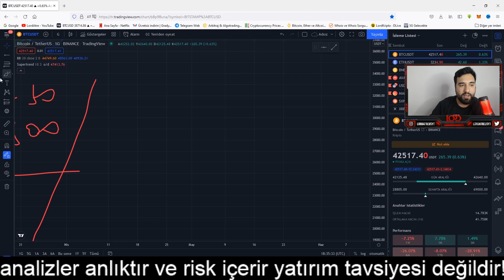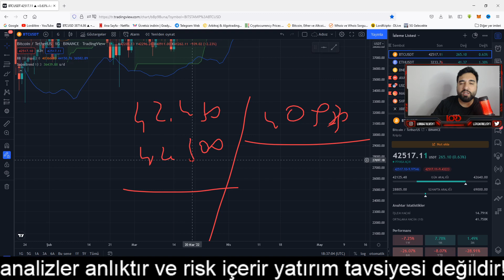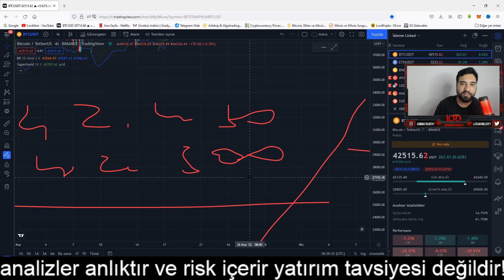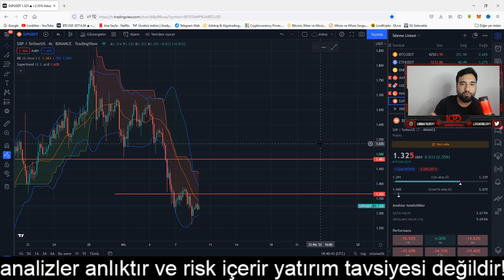BİTCOİN'DE YÖN NEREYE? BİTCOİN GÜNLÜK KAPANIŞI KAÇTAN OLACAK?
Merhaba dostlar benim adım doğan can çakırlı. 5 yıldır kripto para analizi yapıyorum ve 8 yıldır kripto para altcoin ve bitcoinler ile uğraşıyorum.. uzun bir deneyimim ve tecrübem oldugunu düşündüğüm için her akşam sizlerle birlikte canlı yayında kripto para analizi yapacağız..